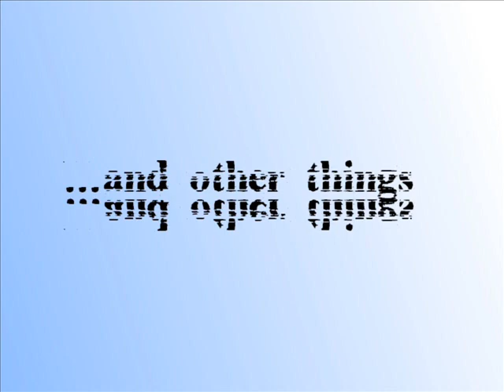my kind of beautiful - and other things - creative commons music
If you dig what you hear, share it with others. All tracks are free to download at

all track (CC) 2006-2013